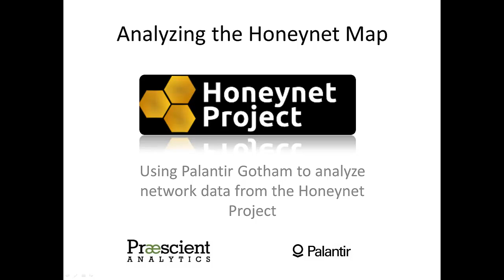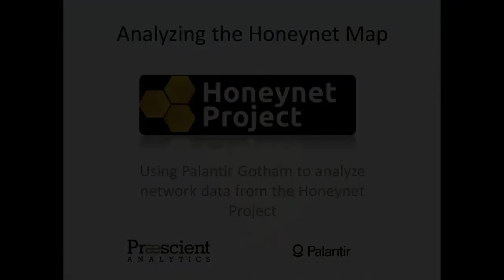Cybersecurity - Analyzing the Honeynet Map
Watch as our analyst demonstrates how they can use massive amounts of imported network data from the Honeynet Project to detect and react to cyber threats. This workflow shows how Praescient is poised to interrupt any potential cyber problems that could threaten the integrity of vital network infrastructure. To learn more about the Honeynet Project, visit their